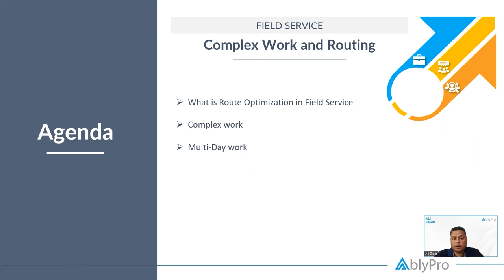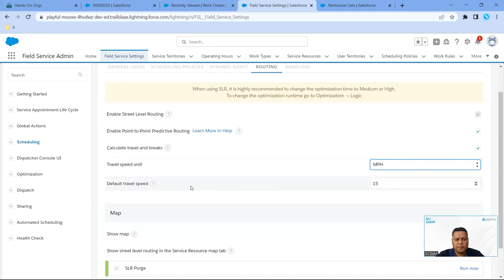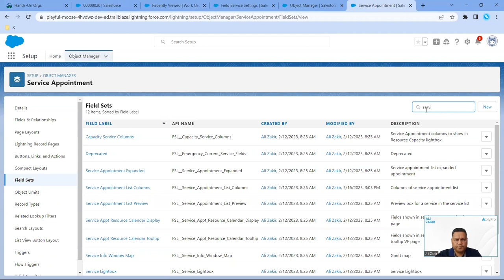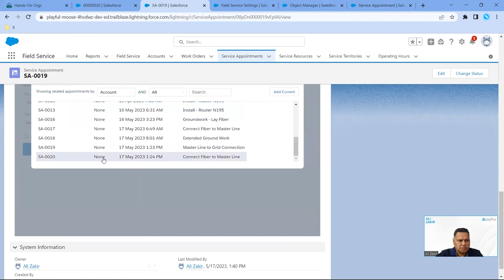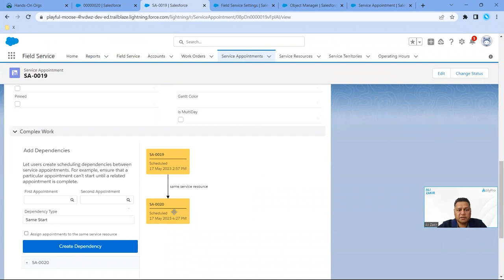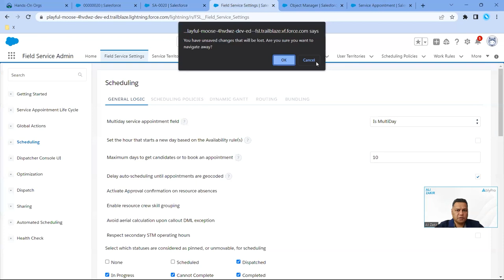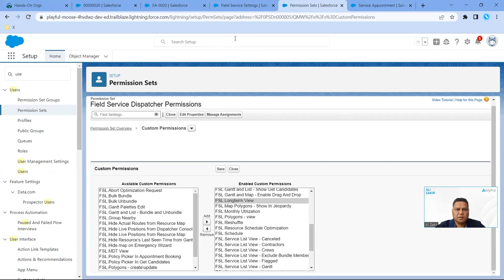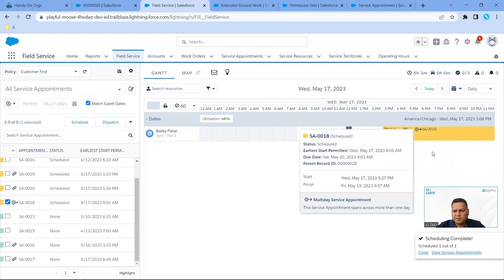Salesforce Field Service: Complex Work and Routing | AblyPro Webinar Recording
Salesforce Field Service is a powerful tool designed to help businesses manage complex field service workflows and optimize their routing processes.

With Salesforce FieldService, you can route your field technicians to service appointments in the most effective ways, taking into account factors such as traffic, customer preferences, and other variables. This helps ensure that your technicians arrive at appointments on time and with all the necessary equipment and information to get the job done right. Plus, with real-time updates and alerts, you can stay informed about any changes or delays in your field service operations and adjust as needed.

Hear from our FieldServiceExpert, Ali Zakir, how businesses can improve the efficiency of your field service operations and enhance customer satisfaction by ensuring that service appointments are completed quickly and effectively.

Learn how Salesforce Field Service can help elevate your business with the right set of tools.

About the Channel: This video is conducted by AblyPro, featuring its Service Cloud and Field Service Specialist, Ali Zakir. AblyPro offers FinancialForce-managed services for enterprise clients. With 300+ Salesforce/FinancialForce experts in our arsenal catering to FinancialForce PSA & ERP requirements, AblyPro thoroughly understands your business needs and empowers you to get more out of your investment.